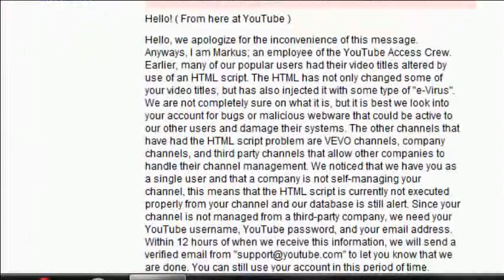Hacker Pt 2. NOW ASKING FOR LOG IN INFO.. PLEASE WATCH ITS SHORT!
I reveived a Private message asking for my You Tube user name and password. Yall You Tube employee's will never ask you for that information.. People must think that we are DUMB.. Come on NOW.